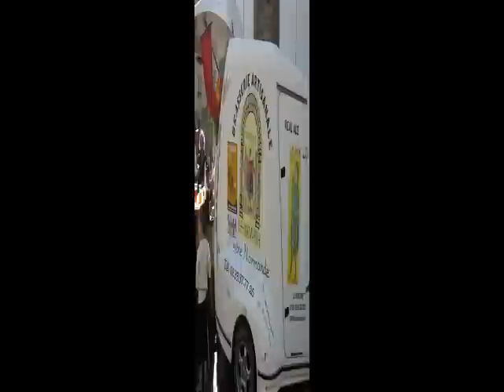Tinchebray 2006 - Episode 1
900 e anniversaire de la bataille de Tinchebray (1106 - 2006) : 1er Octobre